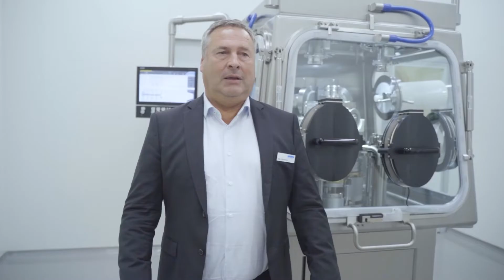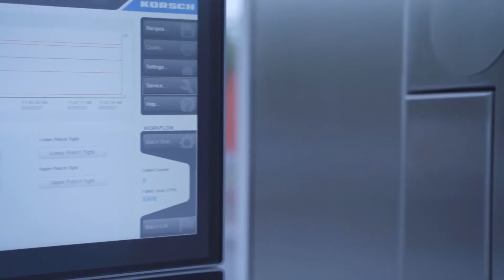KORSCH + L.B. BOHLE Innovation Days 2021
Die KORSCH und L.B. BOHLE Innovation Days sind eine Workshopreihe mit hohem Praxisbezug zu aktuellen Themen und Trends der Tablettenproduktion.
Gemeinsam mit unseren weiteren Partnern Gericke AG, dem Experten für Lösungen in der Schüttgutverarbeitung, und Medelpharm, dem weltweit führenden Unternehmen in der Entwicklung von Kompaktierungssimulatoren, haben wir den Raum für einen informativen Austausch über die Herstellung fester Darreichungsformen geschaffen. Leitthemen waren Continuous Manufacturing, Containment und die Produktion von Mehrschichttabletten.